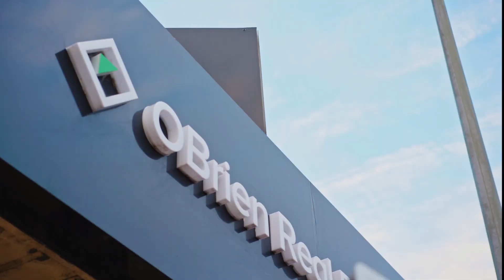OBrien Real Estate Seaford - Grand Opening!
We officially launched our new agency located in Seaford!